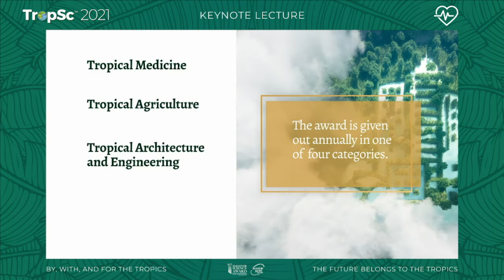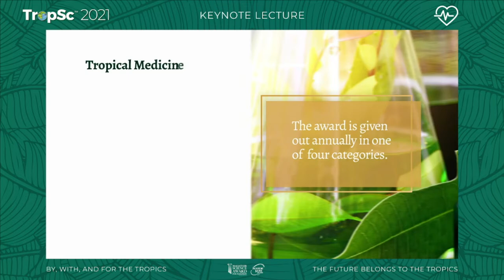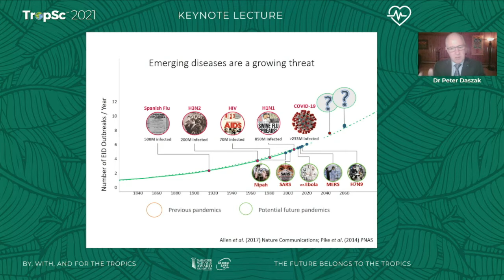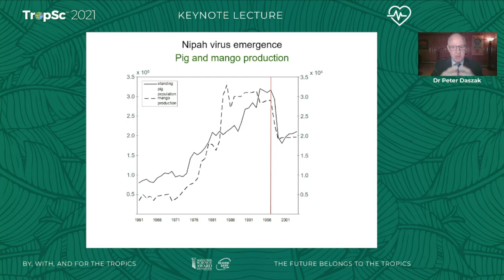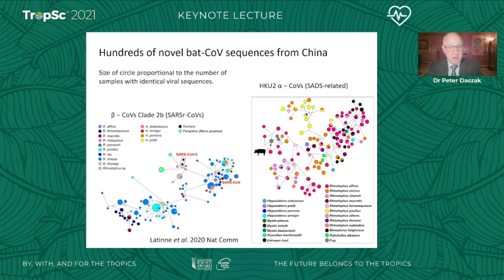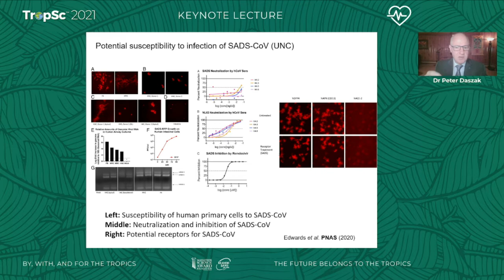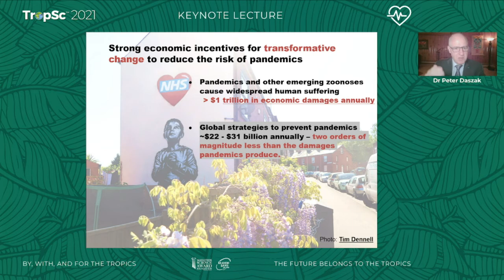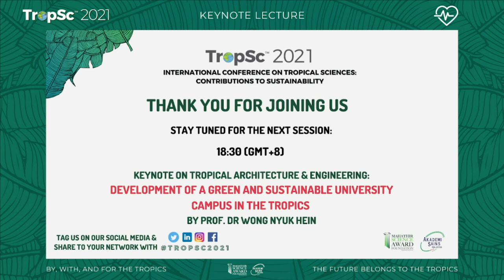A Strategy to Predict and Prevent Viral Pandemics - Peter Daszak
The Keynote Lecture on Tropical Medicine at the International Conference on Tropical Sciences (TropSc) 2021 was given by Dr  Peter Daszak, President of the EcoHealth Alliance.